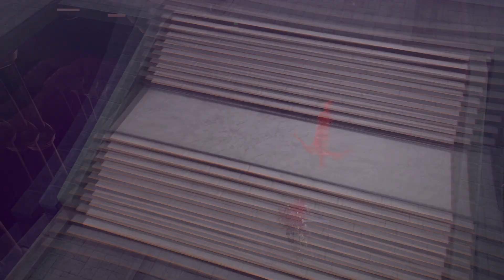Fire Emblem Engage - 11 - Dämonendrache Sombron [GER Let's Play]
[Deutsch / German Let's Play] ForceCom stürmt die Distinea-Kathedrale in Fire Emblem Engage

• Timestamps
Story: 00:00
Somniel: 03:45
Nächstes Kapitel: 09:15